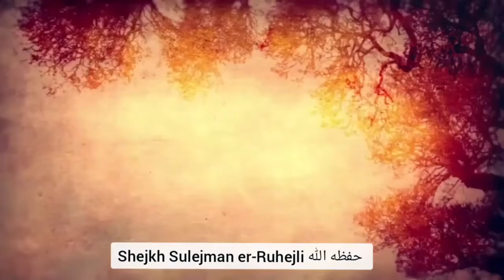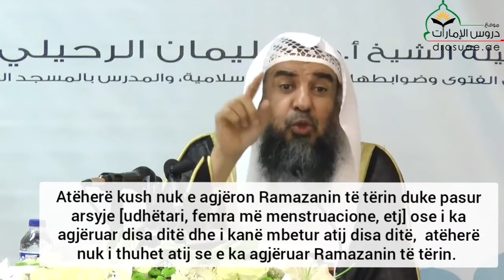Shejkh Sulejman er-Ruhejli: Sqarim rreth agjerimit të gjashtë ditëve muajit Sheval